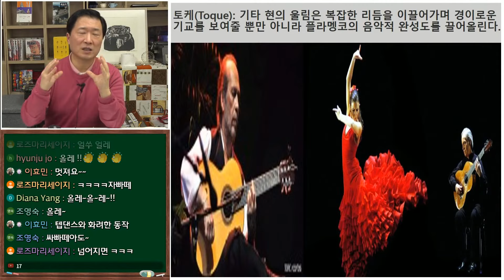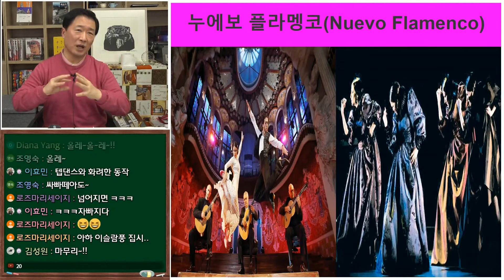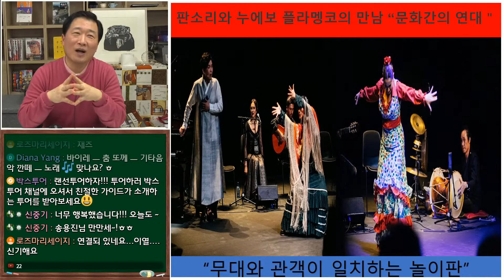플라멩코(Flamenco)이야기(2): 플라멩코의 3대요소와 플라멩코의 현재와 미래 플라멩코의3대요소 스페인플라멩코와 한국국악과의콜라보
플라멩코(Flamenco) 스페인 남부의 안달루시아 지방에서 유래한 춤(Baile), 노래(Cante)와 기타(Guitarra) 세 파트로 구성된 민속예술이다. 주로 집시들과 가난한 하류층민들이 즐기던 음악과 무용이 예술의 형태로 자리잡은 것이며, 지역에 따라 다양한 특징을 가진 형태로 구분된다. 현대에 들어서는 세 파트가 모두 합쳐진 형태보다 플라멩코 스타일의 기타 음악이 더 널리 알려져 있다.